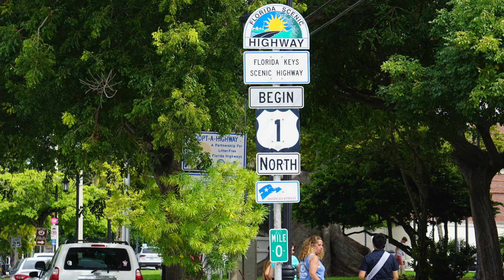A LOOK AT KEY WEST on July 5, 2021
Wreck removal of the Cargo ship Golden Ray in the St. Simons Sound